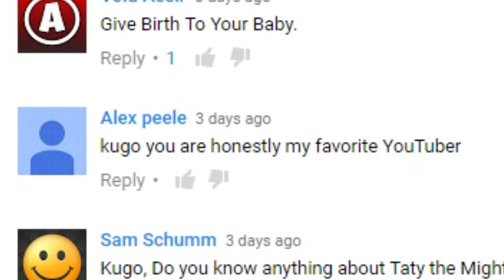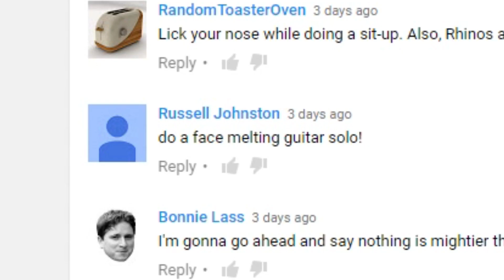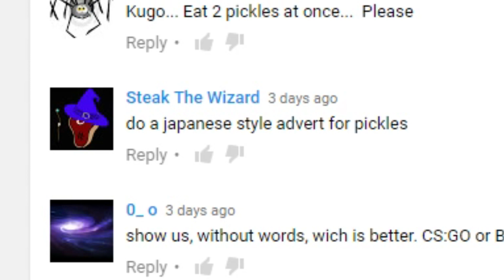Had My Baby! | Mighty Monday #7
AND THE CHILD WAS BORN!

►Get your hands on the best gaming mice and keyboards that your hands could touch!

All Music Used Credit to -